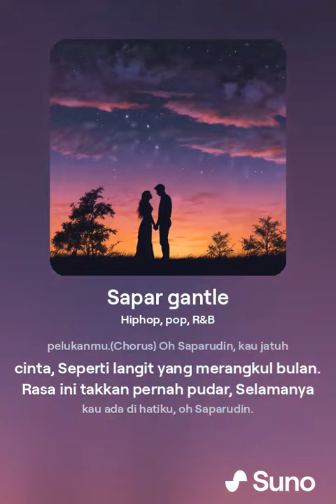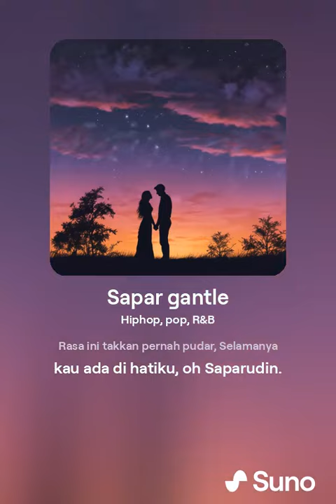music saya ini, hiphop